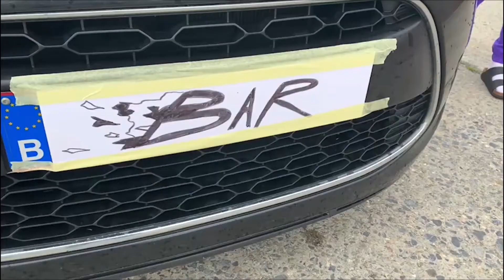OFFICIEEL PROMOFILMPJE BAR WARMINAL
BAR WARMINAL
10 SEPT